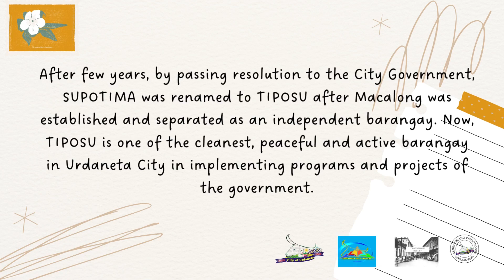TRACING BACK HISTORY "HISTORY OF BRGY. TIPOSU, URDANETA CITY"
TRACING BACK HISTORY
December 2022

"HISTORY OF BRGY. TIPOSU, URDANETA CITY"

Barangay Tiposu is one of the barangay of Urdaneta City. The original name of the barangay is SUPOTIMA which means
SU-Sugpong, PO-Portugal,TI-Timbugan, MA-Macalong. It is originally a part of Barrio Bactad.

After few years, by passing resolution to the City Government, SUPOTIMA was renamed to TIPOSU after Macalong was established and separated as an independent barangay. Now, TIPOSU is one of the cleanest, peaceful and active barangay in Urdaneta City in implementing programs and projects of the government.

Tiposu lies southwestern part of Urdaneta City. It is about kilometers away from the City proper.

Barangay Tiposu is now under the leadership of Punong Barangay Dionisio E. Mansat, Jr.